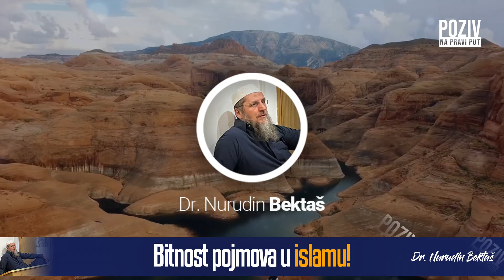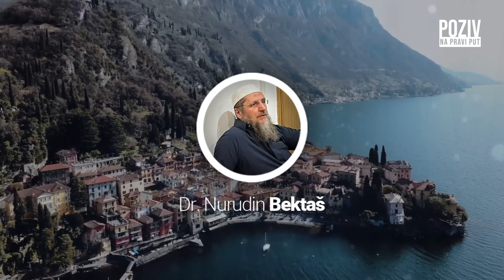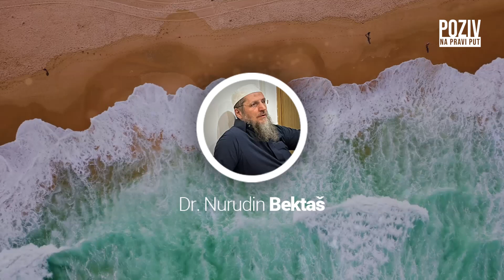BITNOST POJMOVA U ISLAMU! - Dr. Nurudin Bektaš ᴴᴰ┇Poziv na pravi put